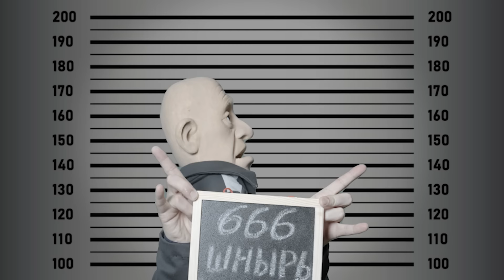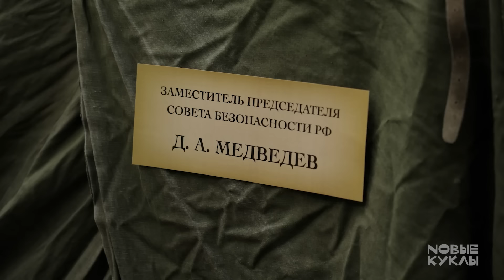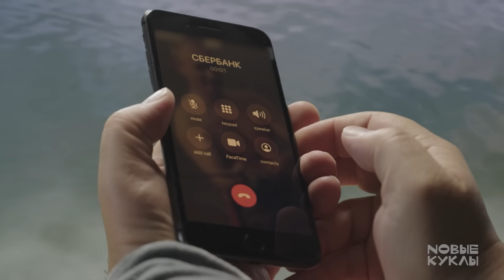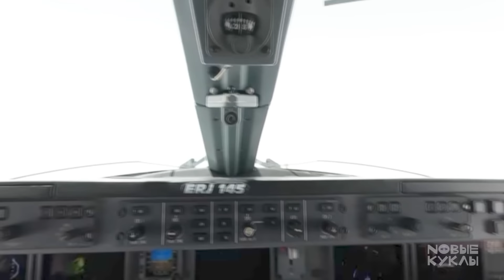🔥Последняя РЫБАЛКА ПУТИНА С ПРИГОЖИНЫМ! Как все было на самом деле. «Новые Куклы» в эфире у Киселева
«Последняя рыбалка» - первая серия нового сатирического сериала о банде Кремля. Группа авторов-энтузиастов воссоздала небезызвестную программу «Куклы», выходившую на НТВ в конце 90-х. Сценарий первой серии был написан сразу после неудавшегося мятежа Пригожина. И стал пророческим: за день до съемок стало известно о крушении самолета мятежника - авиакатастрофа была описана в сценарии. Больше смотрите на канале Евгения Киселева.